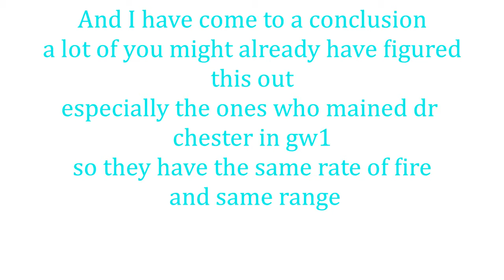Dr Chester and The Zoologist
i forgot to edit the words "theyre really the same" sorry 'bout that and the word now i turned it into know in 1:07 lol